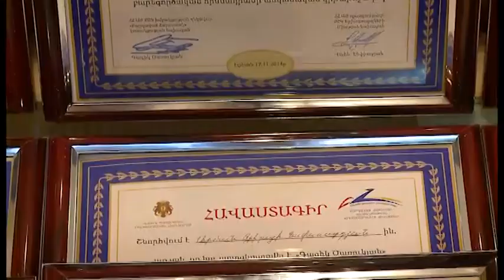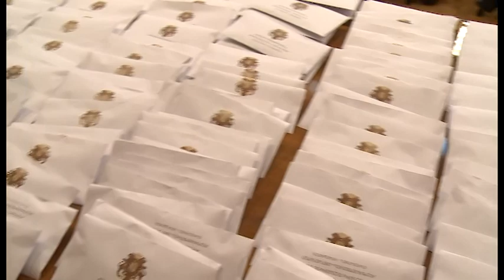Հարյուրավոր ուսանողներ «Գագիկ Ծառուկյան» հիմնադրամի անվանական կրթաթոշակի արժանացան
ԲՀԿ նախագահ Գագիկ Ծառուկյանը շնորհավորեց ուսանողներին՝ տոնական օրվա առիթով